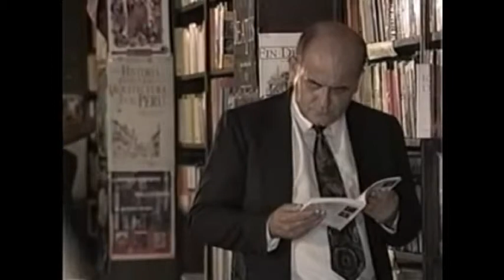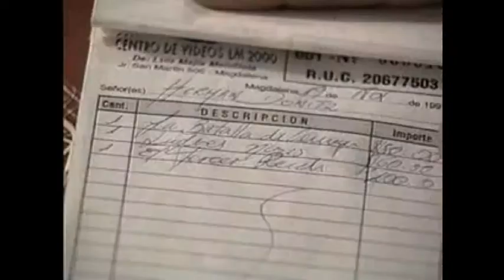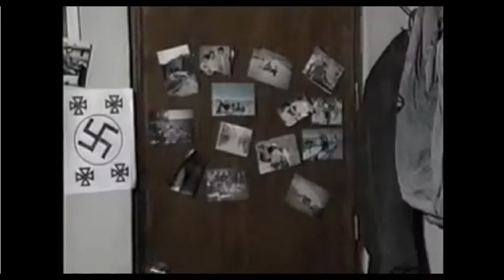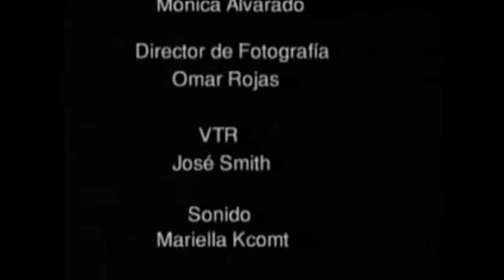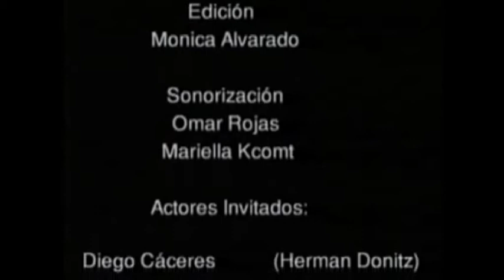'EL VISIONARIO' CON DANTE CASANOVA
En la Lima de fines del siglo XX , cuando aún no proliferaban los 'marcas' ni los sicarios ni el clamor por la seguridad ciudadana era atronador, un peligroso asesino en serie que dejaba una escalofriante señal en la espalda de sus víctimas, se convirtió en un verdadero dolor de cabeza en los corrillos policiales.
Para la superioridad, el detective,  Mayor Carrasco es el único capaz de desentrañar el misterio y dejan todo en sus manos.  El hábil policía piensa en un principio que el asunto será 'pan comido' para él, como de costumbre, pero pronto comprende de que se ha equivocado de plano.  Es cuando decide convocar a Méndez, un viejo coronel retirado, conocido por sus antiguos colegas como 'el visionario' porque a su habilidad de sabueso, aseguraban, iba unido un innato poder de clarividencia.  Ambos inician las pesquisas y el psíquico concluye en que no se enfrentan a un criminal común y corriente sino que la pesadilla viene de muchos años atrás, de los rezagos de la Segunda Guerra Mundial, de los horrores que produjo un líder enloquecido que, en sus desvaríos, pretendió exterminar a toda una raza de la faz de la tierra.
La actuación de Emilio Robles es sobria y convincente, mientras que Diego Cáceres y Carlos García-Rosell, logran una magnífica interpretación en sus respectivos roles.
Dante Casanova, pionero de la televisión en blanco y negro, hombre de teatro y radio con mucho camino recorrido, da vida al Mayor Carrasco luciendo una total naturalidad y dinamismo. Una acertada dirección de Luis F. Mejía para QUIPUS PRODUCCIONES. (Carlos Heredia Cantú)